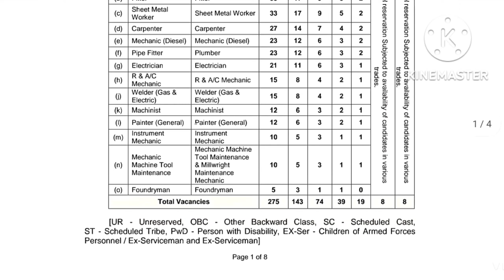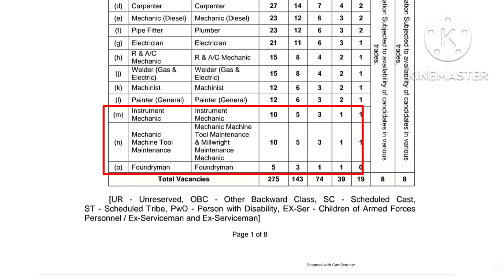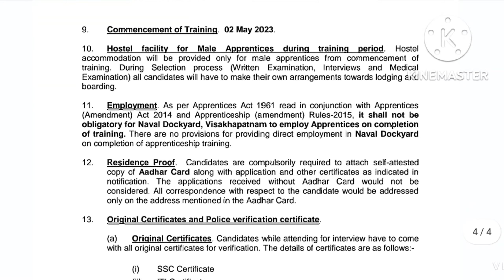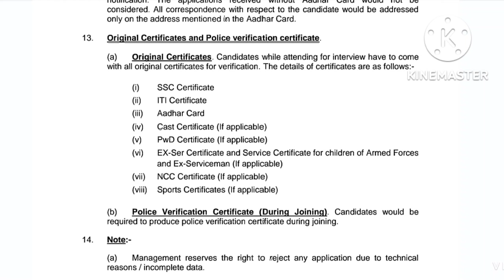Naval Dockyard Visakhapatnam Trade Apprentice Recruitment 2022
Naval Dockyard Visakhapatnam Trade Apprentice Recruitment 2022,Naval Dockyard Apprentice, Naval Dockyard Trade Apprentice

NPCIL Stipendiary Trainee Recruitment 2022,NPCIL Pharmacist, Stipendiary Trainee & Other Recruitment,NPCIL Various Vacancy Online Form 2022,NPCIL Vacancy, NPCIL Various Vacancy 2022,2023

Kvs Recruitment 2022 | KVS TGT, PGT, Librarian Recruitment 2022,KVS PGT, KVS TGT,Kendriya Vidyalaya Sangathan (KVS) vacancy 2022,dutta sir,Goutam Dutta sir,
SECL Graduate & Diploma Apprentice Online Form 2022,Secl Recruitment 2022,SECL Diploma Apprentice, SECL Graduate Apprentice,secl vacancy 2022
NPCIL Recruitment 2022,Stipendiary Trainee Vacancy 2022,npcil recruitment 2022
Online Apply Link
Comming Soon

BEL Project & Trainee Engineer-I Online Form 2022, Bel Recruitment 2022,bel, BEL Project Engineer, bel trainee engineer,Bel new notifications,Bel vacancy 2022

MP Co-Operative Bank Bamking Asst, MP Co-Operative Bank Society Manager,bank assistant vacancy 2022
mp cooperative bank recruitment,mp cooperative bank recruitment 2022

NCL RECRUITMENT 2022,Northern Coal Fields Ltd Mining Sirdar & Surveyor Online Form 2022,Central Govt. Jobs, NCL Jobs

Central Govt. Jobs, Currency Note Press Nashik Jobs,CNP Recruitment 2022, Nashik Supervisor & Jr Technician 2022 Online Form,Cnp vacancy 2022

Registration Link
Nalco Apprentice Recruitment 2022,Nalco Recruitment 2022,nalco new vacancy, National Aluminium Company Limited new notifications,
HCL Apprenticeship Recruitment 2022,HCL Vacancy 2022, Hindustan Copper Limited vacancy 2022
Railway Apprentices Recruitment 2022, RRC West Central Railway Apprenticeship 2022,rrc wcr Apprenticeship vacancy 2022, railway apprentices vacancy 2022,

Tata Memorial Centre Recruitment 2022 || Tata Memorial hospital vacancy 2022,TMC Recruitment 2022,Tata nursing Vacancy 2022, Mumbai Maharashtra vacancy nurse,Tata Staff Nurses Vacancy 2022

Sail Bhilai Steel Plant vacancy 2022, Sail Recruitment 2022,Sail Attendent Cum Technician ,Sail new vacancy 2022,Sail Recruitment full Notification,bhilai sail Recruitment 2022
Different types of Chisel (हिंदी मैं) || Types Of Chisel,Chisel के प्रकार,kon kon se chesel hote hai

CISF Constable Recruitment 2022,Cisf New Vacancy 2022,cisf recruitment 2022,cisf new vacancy 2022, cisf tradesmen constable vacancy 2022
Reasoning Short Triks || Number Analogy|| Find Missing number,Ssc cgl, group d,mts, CHSL
VSSC Apprentice Recruitment 2022,VSSC vacancy 2022,vssc vacancy 2022,vssc apprentice vacancy 2022,VIKRAM Sarabhai vacancy 2022
VSSC Apprentice Recruitment 2022,Lic Recruitment 2022,Lic Vacancy 2022,lic Insurance Advisor Vacancy 2022

Online Apply Link For LIC

Reasoning (रीजनिंग)||√ Railway, NTPC,Group - D, SSC CGL, MTS,CHSL,RPF,SSB,ALP,OSSC CGL Recruitment 2022, OSSC new vacancy 2022,ossc group c and group d new vacancy, odisha staff Selection Commission vacancy 2022,ossc new notifications 2022,Upssc Junior Assistant Recruitment 2022|| Upssc Jr. Assistant Vacancy 2022,Dlrs Recruitment 2022,

UCIL Recruitment 2022,Urenium Corporation India Limited Vacancy 2022, परमाणु ऊर्जा विभाग भर्ती 2022,यूरेनियम कॉरपोरेशन विभाग भर्ती 2022
SSC GD Constable Vacancy 2022-23| Ssc gd Recruitment 2022,ssc constable vacancy 2022-23, constable vacancy 2022
Raurkela Steel Plant vacancy 2022,Sail Recruitment 2022/Steel authority of India pvt Vacancy 2022,Sail Raurkela  vacancy,NFC Recruitment 2022